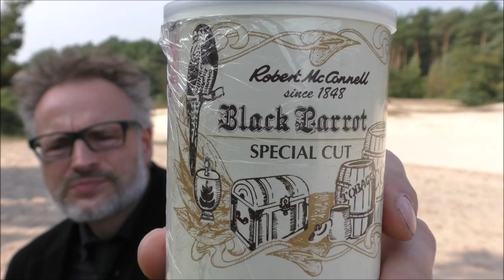Black Parrot ... at the dune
...just some tobacco talk about Robert McConnell's Black Parrot and other "underrated" tobaccos ... at the dune...